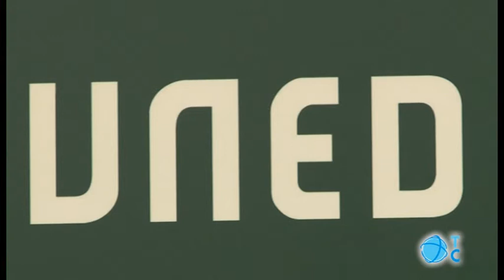Cursos de verano en la UNED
La UNED de Cartagena impartirá por primera vez cursos de verano y grados combinados